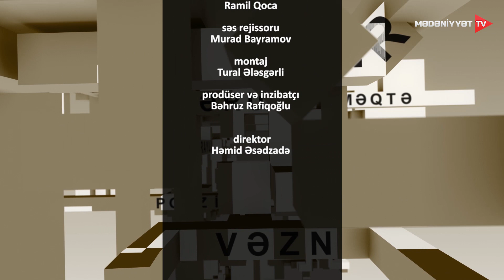Ahəng - Azad Şükürov | 05.04.2024